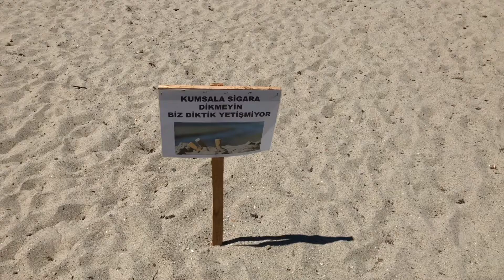Kabatepe Plajı 1 / Çanakkale